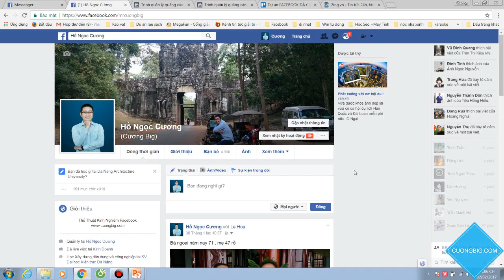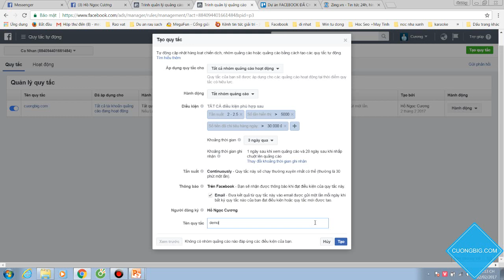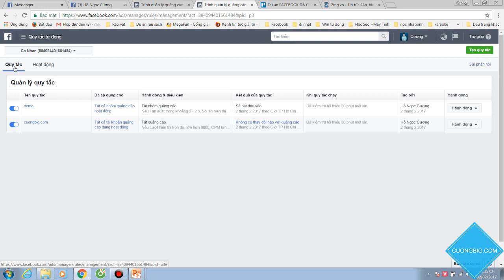Quy tắc tự động quảng cáo Facebook - Kiểm soát ADS tự động